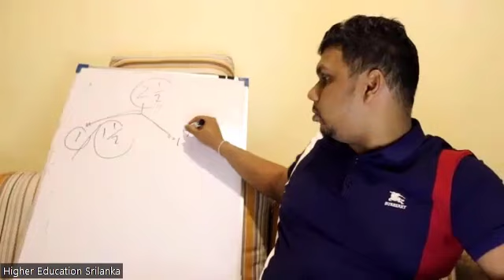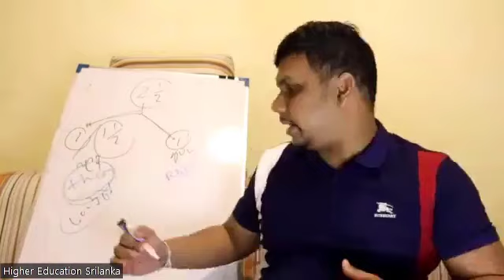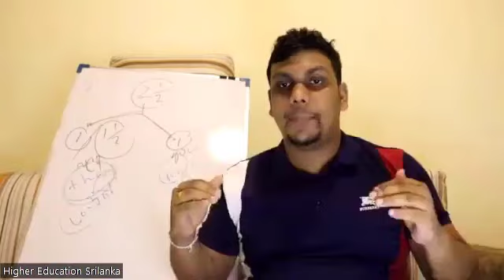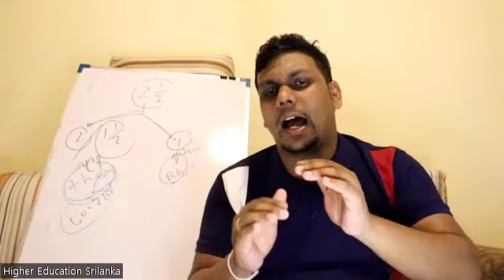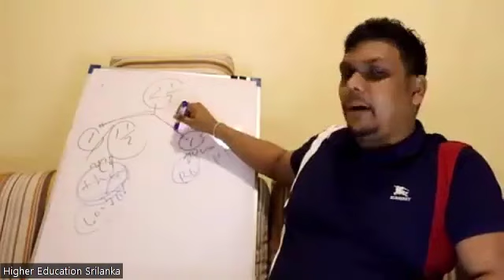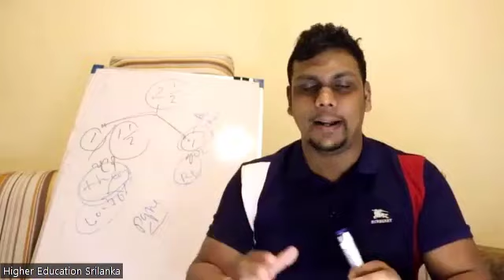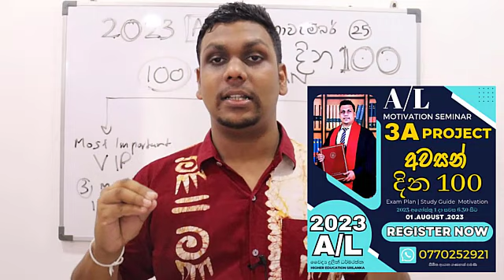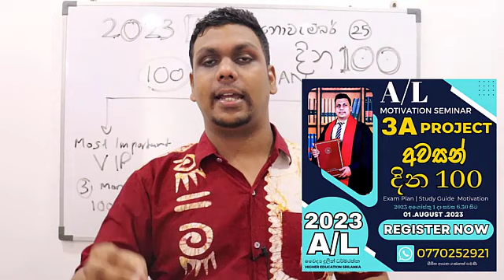Online Class යනවද? Physical Class යනවද? | ලංකාවේ A/L O/L අපිට හොදම ක්‍රමය මොකද්ද?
ලංකාවේ අපිට හොදම ක්‍රමය මොකද්ද?  @HigherEducationSrilanka
මේ එකෙන් ඔයාට හරියන, අපි හැමෝටම ගැලපෙන් ක්‍රමය මොකද්ද කියලා ඉගෙන ගන්න.

3A Project - 100 Days Plan for 2023 A/L Students

After O/L, After A/L  හැමෝටම,  "Standard English Course" එකේ "FULL SYLLABUS" එක.

1. සම්පූර්නයෙන්ම ONLINE.
2. සියලුම Lecture Videos හා Recordings සමග PDF Notes.
3. සති 8ක Course එක අවසානයේ Online Exam.
4. Course Completion Certificate එක නිවසටම.
5. After O/L, After A/L, University students.

" 9A Project "   2023 O/L REGISTER NOW!
2023 O/L කට්ටියගේ Exam Motivation වැඩපිලිවෙල පටන් ගන්නවා. අපි කලිනුත් කිව්වා "ඉඩකඩ සීමිතයි" ඒ හින්දා පුලුවන් ඉක්මනින් වෙන්න. මුලු Exam Plan, Exam Motivation, Study Guide එකම Doctor කියලා දෙනවනේ එදාට.

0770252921 ට Whatsapp පණිවිඩයක් යවලා, ගාස්තු ගෙවලා Register වෙන්න. පරක්කු වෙන්න එපා!

A/L "3A Project" එක ආරම්භ වුනා. BIO, MATHS, ARTS, COMMERCE, TECH සියලුම විෂය ක්ෂේත්‍රවලට මේ පාර A 3 කට යන්න හොදම Plan, Guidance, Motivation එක කියලා දෙන, සාකච්චා කරන ZOOM Online එක්දින සම්මණ්ත්‍රනය  August 1 වැනිදා සවස 6.30 ට පැවැත්වෙනවා. කවදා කොහොම පටන් ගත්තත් මොන එකේ හිටියත් ජීවිතේ එකපාරක් හරියට මේ කඩයිම ජයගන්න වැඩපිලිවෙල පටන් ගමු.
එන්න ඉක්මනින් Register වෙන්න.

@HigherEducationSrilanka  ඔබටත්, ඔබේ දරුවාටත් වෛද්‍ය දුලීන් ධර්මරත්න ගේ "Personal Coaching" සමග සම්බන්ධ වීමට අවශ්‍ය නම් කරුණාකර 👇

"Personal Coaching" ලෙස සදහන් කර "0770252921" Whatsapp පණිවිඩයක් එවන්න.

හැකි ඉක්මනින් ඔබටත්,ඔබේ දරුවාටත් වෛද්‍ය දුලීන් ධර්මරත්න සමග සම්බන්ධ වීමට වේලාවක් වෙන්කරගන්න.

|| ඉඩකඩ සීමිතයි ||

Personal Coaching  Session එකක් තුලින් ඔබට ඔබේ විභාගය සදහාම සුවිශේෂී වූ

Exam Planning
Exam Motivation
Study Planning
Exam Confidence හා වෛද්‍යතුමන් සමග ඕනෑම ගැටලුවක් සාකච්ඡා කිරීමට අවස්තාව.

Personal Coaching Session එකක් සදහා අයකිරිම 1900 ක් පමණි.